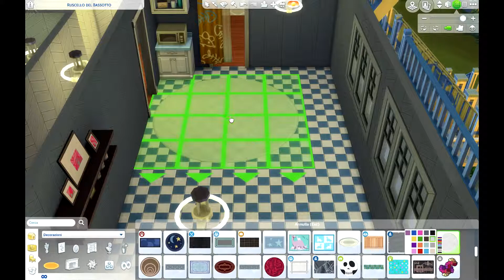LE CASE DISNEY SU THESIMS: Lilo e Stitch_#thesims4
Oggi vi farò vedere un tutorial su come costruire la casa di Lilo e Stitch su TheSims, utilizzando unicamente i pack a mia disposizione. L'esterno è preso totalmente dal cartone animato della Disney, mentre l'interno presenta qualche modifica, ma anche la presenza di piccoli dettagli che riconducono al cartone animato.